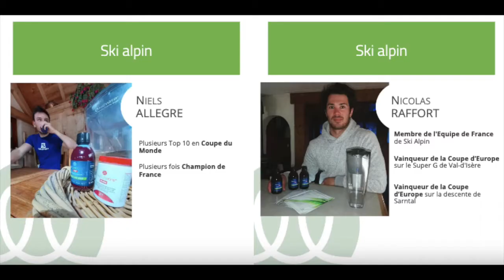Book Sportif Ski et moto Témoignage Xelliss Partenaire indépendant